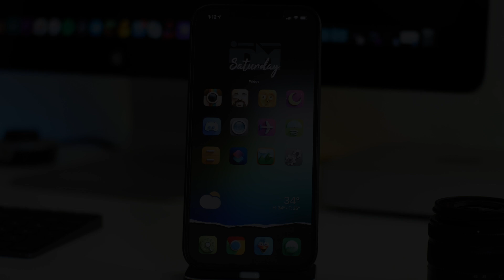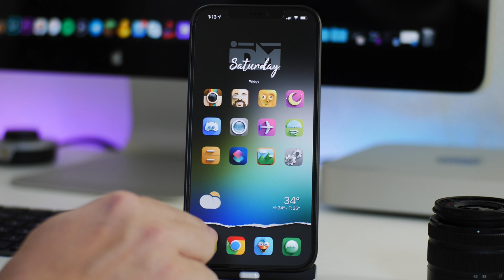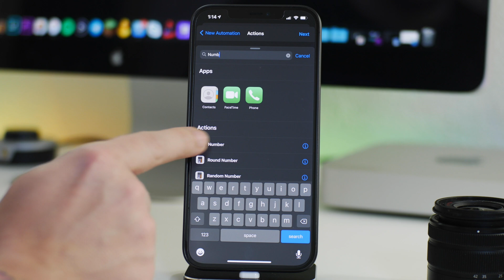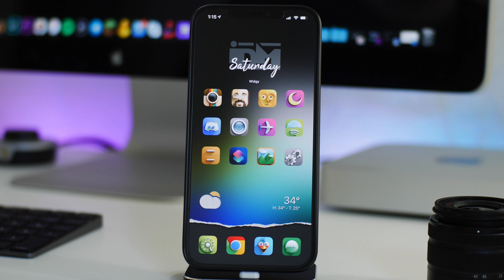How To Disable Shortcuts Banner Pop Ups On iOS 14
PLEASE READ: This disables the shortcut banner pop up when opening app shortcuts created with the shortcuts app.
NOTE this does not disable shortcuts notifications and you will need to do this in order for this to work properly!

NEW METHOD 100% WORKING!!!
iOS 14 Shortcuts - No Notifications - No Banner - No Redirect Custom Icons iOS 14.0 / 14.5 Beta 3

iHEAVEN
COME CHILL & CHAT - BEST iOS SETUP SPOT